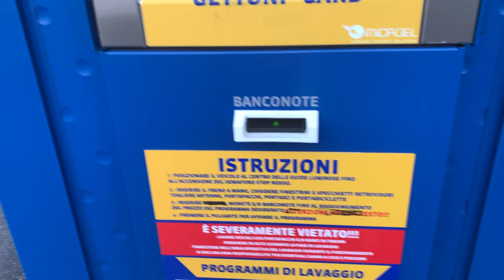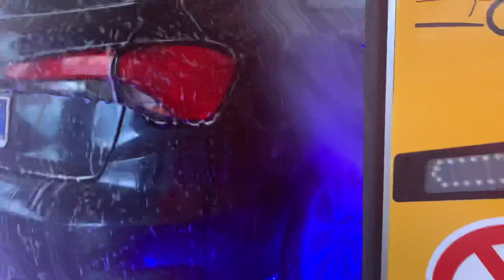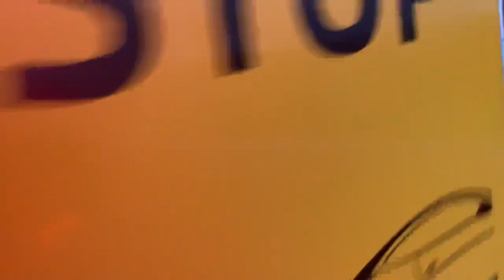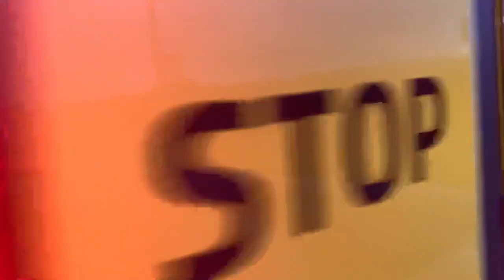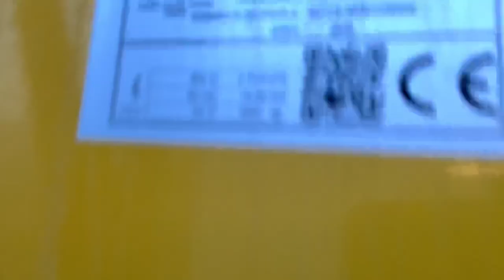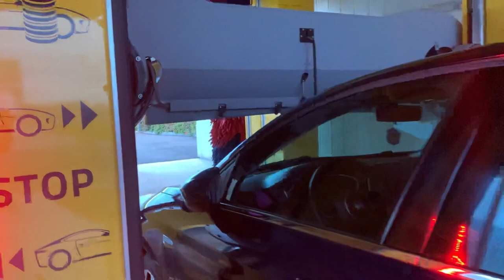ISTOBAL M’NEX 25 WITH INFINITE MOUSSE AND EVERYTHING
Program: 1x emollient and wheel emollient, 1x roof high pressure, 1x infinite mousse, 2x brushes with wheel wash, 1x wheel high pressure, 1x protective wax, 2x dryer
Previous Car Wash: Ryko Super Vista
Year: 2020